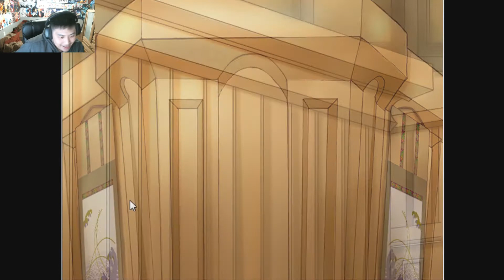Touhou Attorney Aya Shameimaru Part 32 (Aya Won't Abandon You)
In this episode, it appeared that Tenshi had hit her limit. But we remind her that we're still on her side, even against all odds.

v=3Gm8xGdooxE&list=PLJT0OtjwnENi8oWi_Q2RGBDOoI6z_i5VU